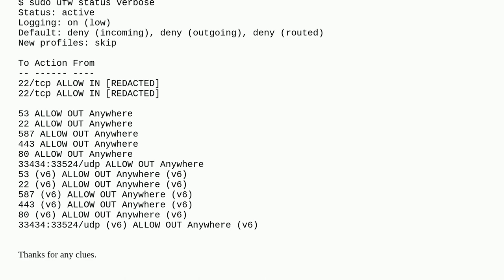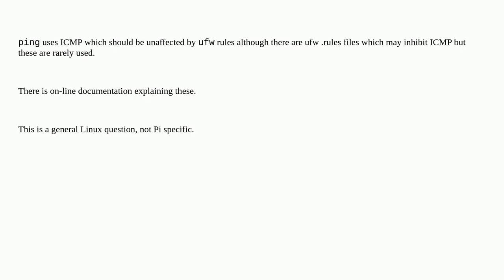Can’t ping or mtr ipv4 when ufw enabled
A special thanks goes out to the community

  networking iptables